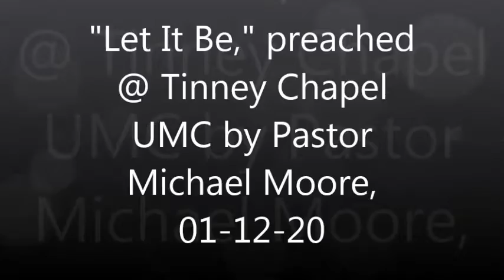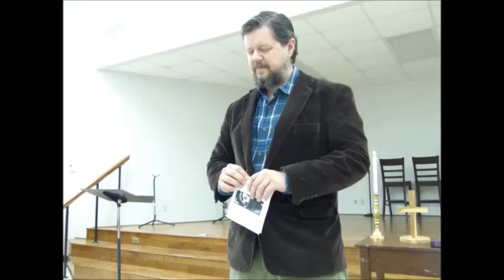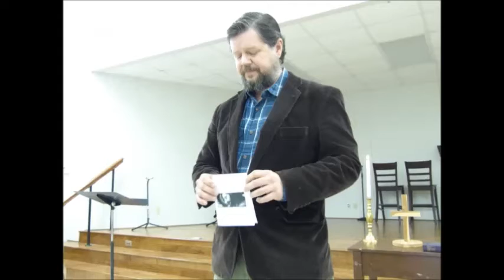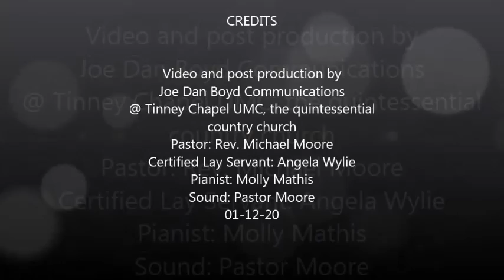"Let It Be," preached @ Tinney Chapel UMC by Pastor Michael Moore, 01 12 20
Weekly Sunday morning worship service at Tinney Chapel UMC, the quintessential country church, with Pastor Michael Moore officiating.